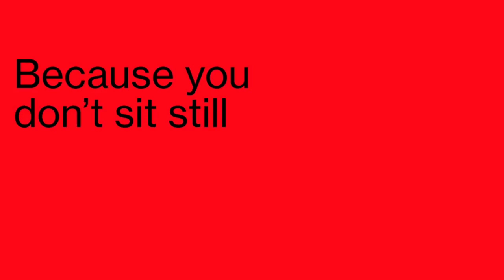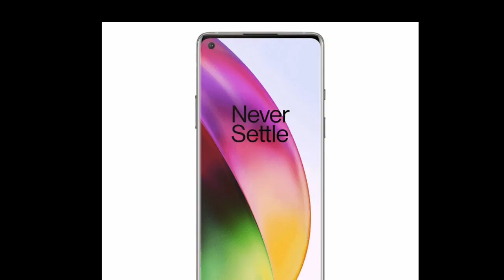ون بلص ثمانيه زت قاتل الفلاكشب بسعر 300 دولار one plus 8 lite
سناب
martdha1